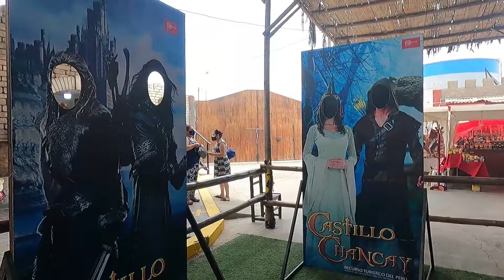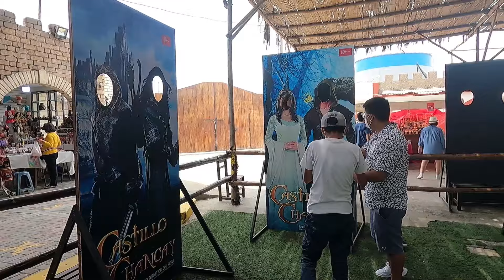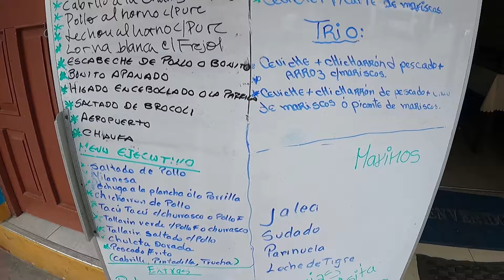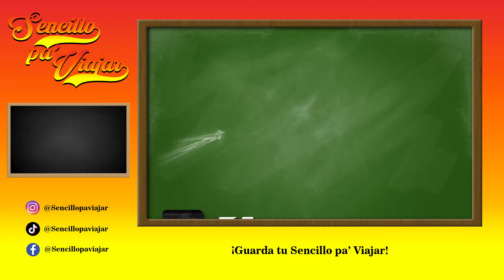COMO LLEGAR al CASTILLO DE CHANCAY 🏰 CON SOLO 60 SOLES 😀 LIMA 2022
𝐂𝐀𝐒𝐓𝐈𝐋𝐋𝐎 𝐃𝐄 𝐂𝐇𝐀𝐍𝐂𝐀𝐘 🏰 - 𝐏𝐑𝐄𝐂𝐈𝐎𝐒 𝐏𝐀𝐑𝐀 𝐔𝐍 𝐅𝐔𝐋𝐋 𝐃𝐀𝐘 𝟐𝟎𝟐𝟐☀️🕍😎

El Castillo de Chancay ☀️😎 es un parque temático ubicado en la hermosa ciudad de Chancay en la provincia de Huaral. Aquí uno de los lugares más visitados por turistas todos los años es el Castillo, pues una vez adentro te vas a trasladar a la época medieval.

✳️¿𝐂ó𝐦𝐨 𝐥𝐥𝐞𝐠𝐚𝐫?

✔️ 1. Primero tomaremos el transporte de Zbus hasta Chancay.

✔️ 2. El bus nos dejará al pie de un puente, en Chancay, que debemos cruzar para tomar una moto hacia el castillo.

✔️ 3. Una vez en la puerta, pagaremos la entrada que incluye dos tours guiados que nos permitirá conocer mucho mejor el interior y exterior del castillo.

✳️¿𝐐𝐮é 𝐡𝐚𝐜𝐞𝐫?
En el castillo cuenta con lo siguiente:
✔️ Estacionamiento
✔️ Piscinas
✔️ Tour por el interior
✔️ Tour por el exterior
✔️ Restaurante
✔️ Show de magia
✔️ Show de payasos
✔️ Show de magia
✔️ Danzas típicas
✔️ Retos en el recorrido del castillo
✔️ Hospedaje

✳️𝐏𝐫𝐞𝐜𝐢𝐨𝐬:

☑️ Pasaje a Chancay (ida) : S/12.00
☑️ Pasaje moto al castillo: S/1.50
☑️ Entrada adultos: S/25.00
☑️ Entrada niños: S/10.00
☑️ Restaurante desde: S/25.00

✳️𝐇𝐎𝐒𝐏𝐄𝐃𝐀𝐉𝐄
✔️Hotel Madre Perla
Adulto: S/299.00
Niño: S/249.00

✔️Hotel Camelot
Adulto: S/399.00
Niño: S/349.00

*El hospedaje es por todo un paquete, si deseas la info completa comunicate al número que está justo debajo.

5. 𝐂𝐋𝐔𝐁 𝐂𝐀𝐌𝐏𝐄𝐒𝐓𝐑𝐄 𝐄𝐍 𝐋𝐈𝐌𝐀 𝐍𝐎𝐑𝐓𝐄 - 𝐏𝐈𝐍𝐎𝐒 𝐘 𝐄𝐔𝐂𝐀𝐋𝐈𝐏𝐓𝐎𝐒: 𝐂Ó𝐌𝐎 𝐋𝐋𝐄𝐆𝐀𝐑 𝐂𝐎𝐍 𝟑𝟒 𝐒𝐎𝐋𝐄𝐒! - 𝐋𝐈𝐌𝐀 𝟐𝟎𝟐𝟏

¡GUARDA TU SENCILLO PA VIAJAR!